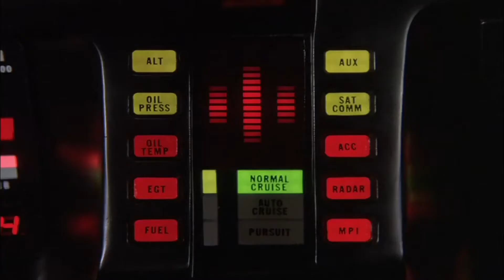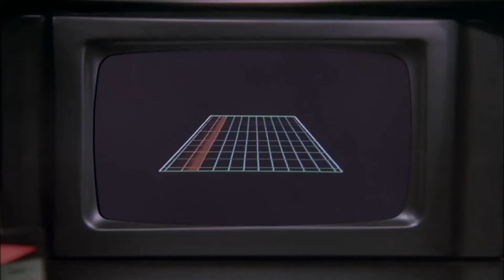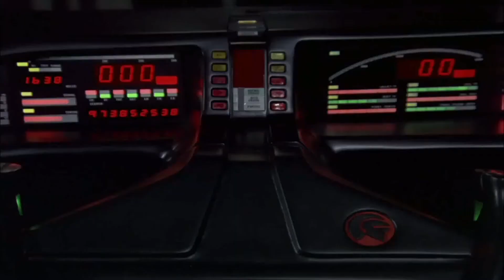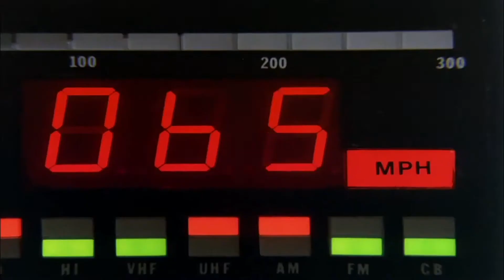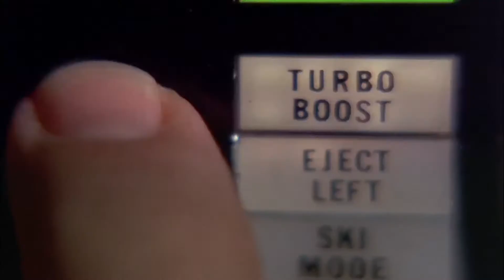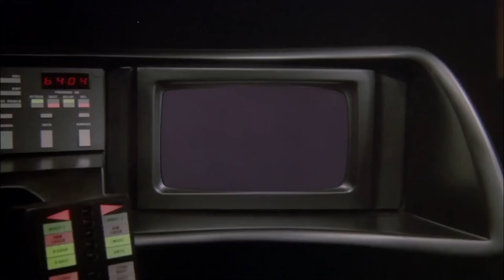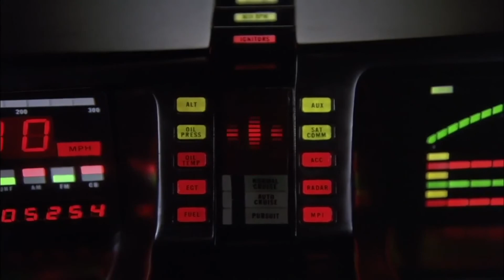El Coche Fantastico Capitulo 49 Parte 5 Tercera Temporada